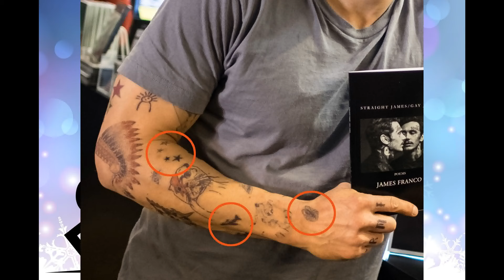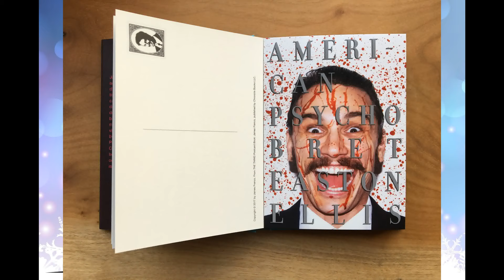🔴 JAMES FRANCO - Explained EASY in 5 minutes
American actor and filmmaker
James Edward Franco is an American actor, filmmaker, and academic. For his role in 127 Hours (2010), he was nominated for an Academy Award for Best Actor. Franco is known for his roles in live-action films, such as Sam Raimi's Spider-Man trilogy (20022007); Milk (2008); Pineapple Express (2008); Eat, Pray, Love (2010); Rise of the Planet of the Apes (2011); Spring Breakers (2012); Oz the Great and Powerful (2013); This Is the End (2013); and The Disaster Artist (2017), for which he won a Golden Globe Award for Best Actor. He is known for his collaborations with fellow actor Seth Rogen, having appeared in eight films and one television series with him.